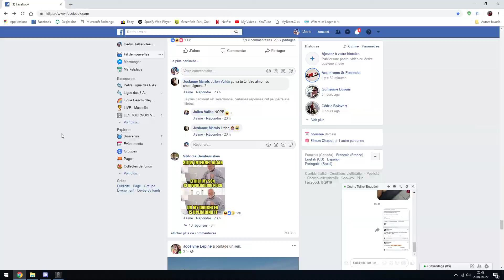Tom Clancy's Rainbow Six Siege | How we 1v2 monty Yann